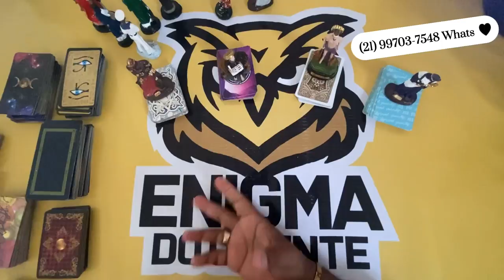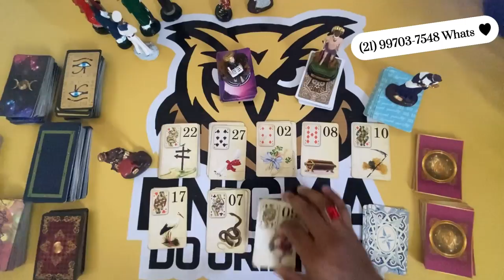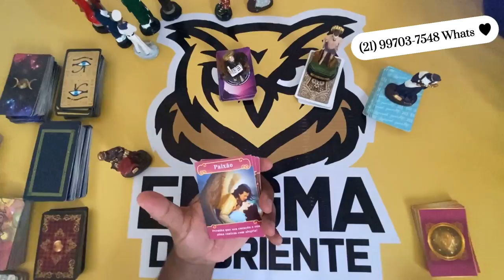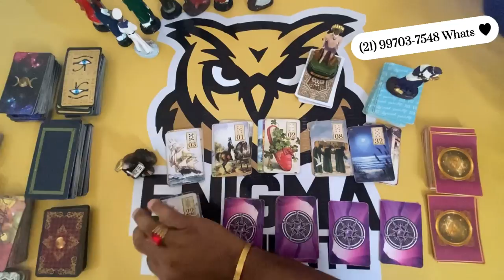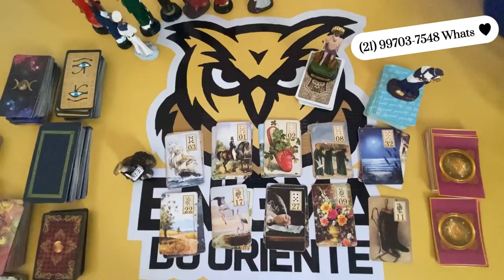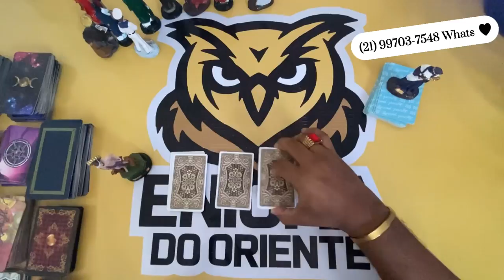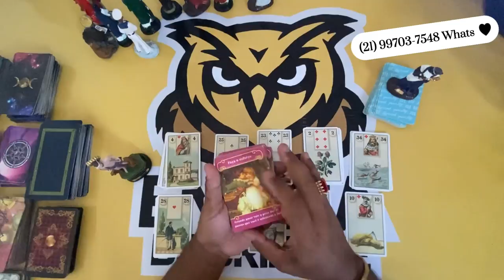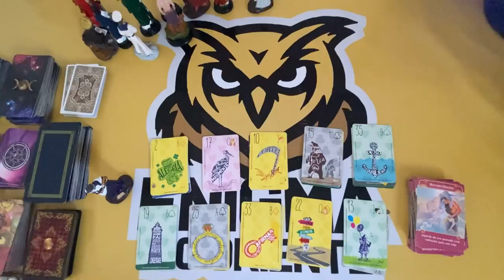ELE HOJE EM RELAÇÃO A VOCÊ! !!💘 [ Tarot Responde ] Tarô [Tarô ] Tarot